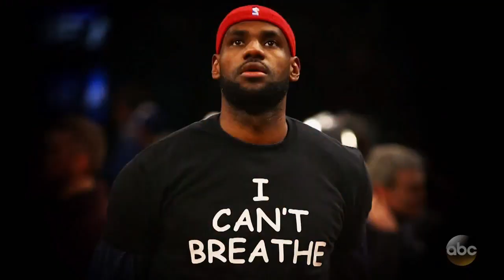Usher introduces a tribute to Black athletes - Taking The Stage (2017)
Celebrating the National Museum of African American History & Culture.
Pay extra attention to the last 5 seconds of the montage!  So Powerful.